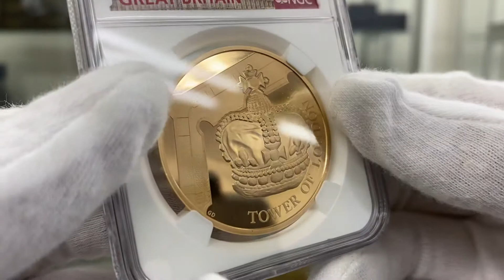2019 英国 ロンドン塔コインコレクション クラウン·ジュエル 5ポンド金貨 プルーフ NGC PF 70 UC 最高鑑定 完全未使用品 元箱付